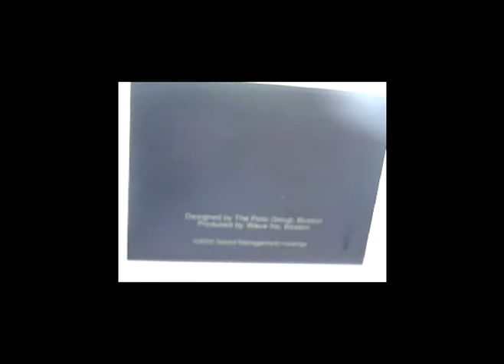The spirit of Boston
Boston!

Kaushik Vakharia
creator: Kaushik